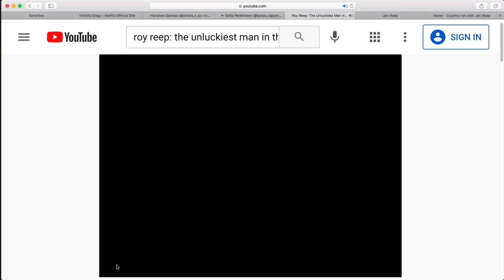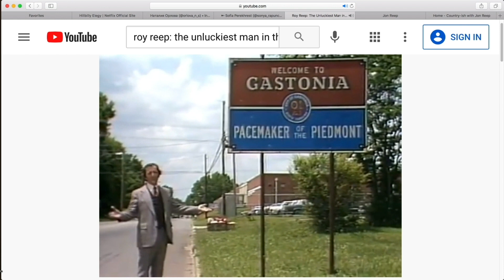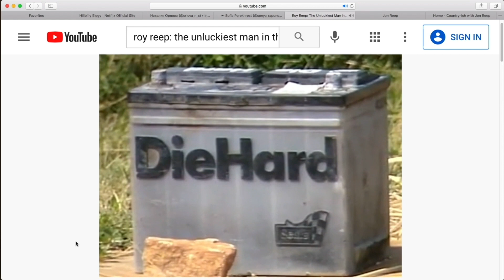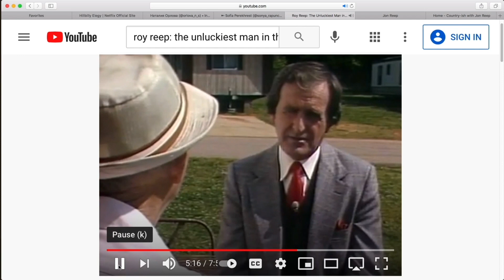Is Roy Reep the Unluckiest Man in the World? | Country·ish with Jon Reep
Jon shares an old story of Roy Reep, who is considered the “Unluckiest Man in the World”.  They listen to Roy’s story and speculate on Jon’s relationship to him.